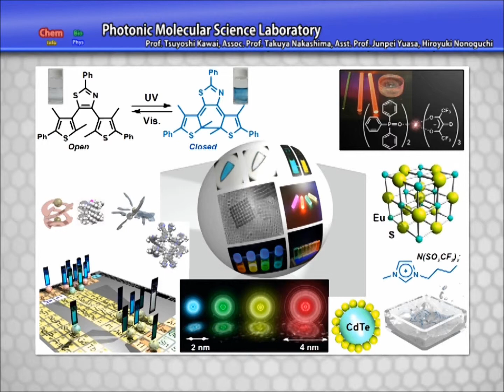Photonic Molecular Science 2013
The Photonic Molecular Science Laboratory conducts for the development of photonic molecular information technology systems, which use the mutual effects of optics and materials at the single molecule and particle levels. There is much hope being placed on nano-molecular devices and ultra-minute particle materials to help advance information technology in areas such as transmission recording, sensing and displaying.